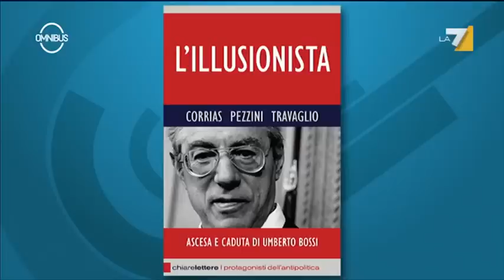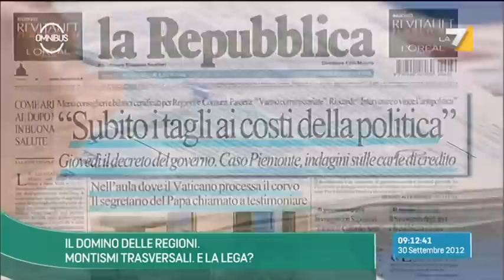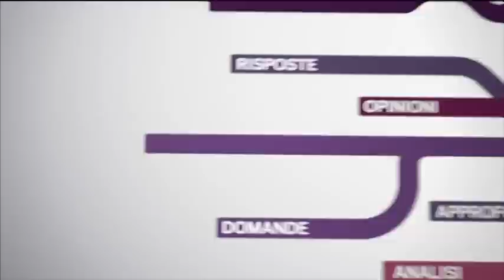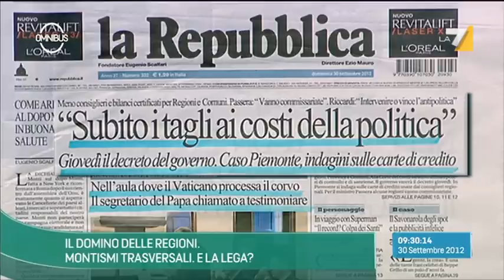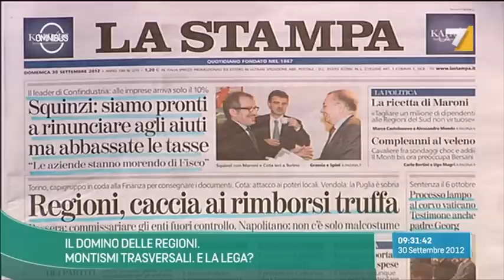Omnibus 30/09/12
"IL DOMINO DELLE REGIONI. MONTISMI TRASVERSALI. E LA LEGA?" Alessandra Sardoni ospita in studio Ivan Scalfarotto (Pd), Matteo Colaninno (Pd), Andrea Morrone (costituzionalista), Stefano Zurlo (Il Giornale), Alberto Orioli (Il Sole 24 Ore), Giuseppe Caldarola (giornalista)